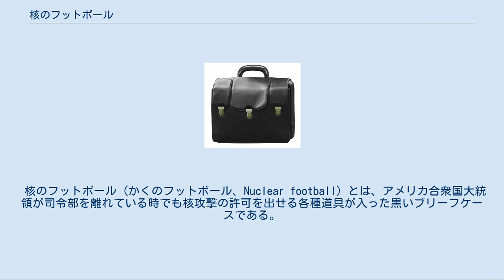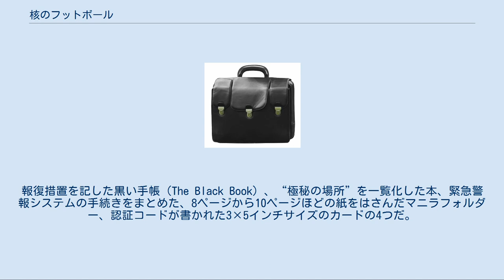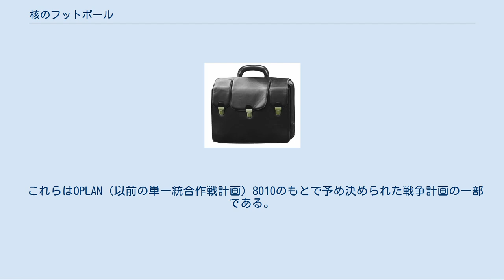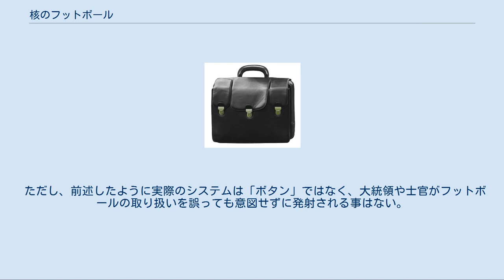核のフットボール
核のフットボールを再現したモデル。
 核のフットボール（かくのフットボール、Nuclear football）とは、アメリカ合衆国大統領が司令部を離れている時でも核攻撃の許可を出せる各種道具が入った黒いブリーフケースである。
このブリーフケースはアメリカ軍の戦略的防衛システムにおいて、ホワイトハウス地下のシチュエーションルームなどの固定された司令部に対する移動可能な連絡機器として機能する。
 正式名称は大統領緊急カバン。
俗に原子フットボール、大統領の非常用サッチェル、核のボタン、ブラック・ボックス、あるいは単にフットボールとも呼ばれる。
 ワシントン・ポストの報道によれば、アメリカ合衆国大統領には核兵器の発射コードとフットボールを携帯した軍事顧問1名が常に随伴しており、そのフットボールとは、黒い革のカバーで覆われているゼロハリバートン社製アタッシェケースのことである。
カバンの重さはおよそ20キログラムで、持ち手のところには、小型のアンテナが伸びている。
 ホワイトハウス軍務室のトップであった“ビル”ウォーレン・ガリー（en:Warren Gulley）は、サイモン&シュスターから上梓した「ブレイキング・カヴァー」のなかでこう記している。
 フットボールには4つのものが入っている。
報復措置を記した黒い手帳（The Black Book）、“極秘の場所”を一覧化した本、緊急警報システムの手続きをまとめた、8ページから10ページほどの紙をはさんだマニラフォルダー、認証コードが書かれた3×5インチサイズのカードの4つだ。
黒い手帳は9×12インチの大きさで、黒と赤で印刷された75枚のルーズリーフがはいっている。
“極秘の場所”が載った本は黒い手帳と同じぐらいの大きさで、やはり黒い装丁である。
アメリカ国内で緊急時に大統領を受け入れ可能な場所が載っている。
 — ウォーレン・ガリー『ブレイキング・カヴァー』より 以上のように、かばんの中にボタンはないとされている。
なお、カバンとは別に核攻撃を命じる権限を認証する「ビスケット」と呼ばれる暗号入りのカードを大統領は常に携帯する。
 アメリカ軍の最高司令官であるアメリカ合衆国大統領が「核兵器の使用」を決断した場合、フットボールの「運び人」がそばに呼ばれ、カバンが開けられると統合参謀本部に指令信号あるいは「警告」のアラームが送られる。
大統領は顧問と攻撃についてとりうる選択肢を協議し、様々な手段のなかから攻撃案を決定する。
 これらはOPLAN（以前の単一統合作戦計画）8010のもとで予め決められた戦争計画の一部である。
そして鞄の中にある何らかの通信技術を用いて、顧問は国家軍事指揮センターと連絡をとる。
あるいは報復攻撃の場合であれば、複数の空中司令部（おそらくボーイングE-4Bを出動させる）をはじめとする、各司令部とも交信を行う。
 命令がアメリカ軍によって実行されるためには、プラスチック製のカードの形で発行され大統領本人が常に身に着け持ち歩く特別なコード「ビスケット」を使って、大統領が本人と認証される必要がある。
このコードは『ゴールド・コード』とも呼ばれる。
 アメリカは大統領だけが核兵器の発射を命ずることができるのだが、その命令は国防長官の確認を受けなければならない（大統領が攻撃によって死亡した場合はアメリカ合衆国大統領の継承順位に従う）。
国防長官の確認は大統領本人の命令であることのみを確認するのであって、大統領の発射命令は拒否できず、必ず従わなければならない。
コードが全て認証されると軍はしかるべき部隊へ攻撃命令を出す。
これらの命令は下されてからもその真偽の再確認が続く。
 フットボールは大統領の軍事顧問が交代制で運搬に務め、その勤務予定は極秘扱いである（各軍種より1名ずつ選ばれる）。
顧問は手首に特殊なケーブルを巻いて、物理的にブリーフケースを身に付けることもある。
 アメリカ軍の士官に当たり、給与等級はO-4（少佐）かそれ以上、任命に当たっては極めて厳しい身元調査が行われ、いわゆるヤンキー・ホワイトに該当するかが調べられる。
彼らにはいかなる時でも大統領が容易にフットボールを使用可能な状態にしておくことが求められる。
 大統領が職務を遂行できなくなった場合には副大統領が大統領権限を代行することから副大統領用のものもある。
 大統領職が引き継がれる場合、通常は新旧大統領が同席する就任式において側近の間で引き継がれる。
 2021...